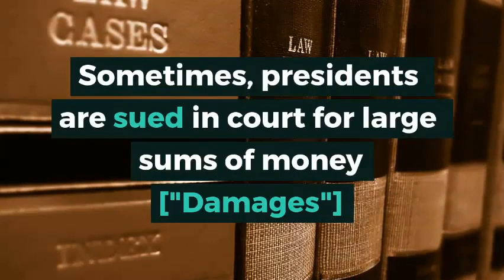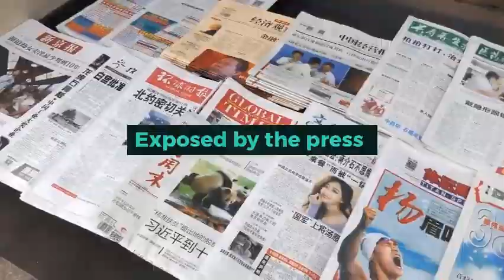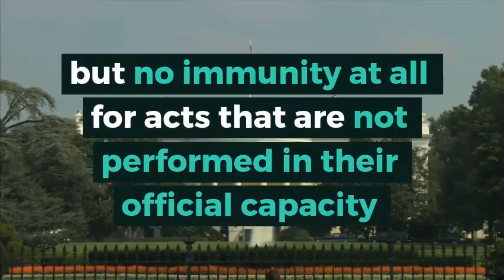Presidential Immunity Explained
An introduction to the concept of presidential immunity as explained by the U.S. Supreme Court in Nixon v. Fitzgerald (1982) and Clinton v. Jones (1997)